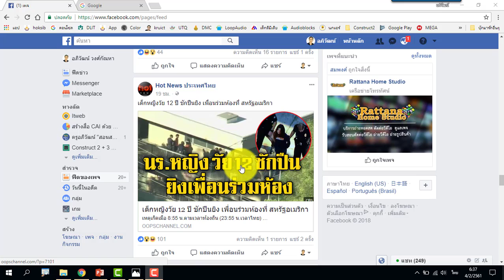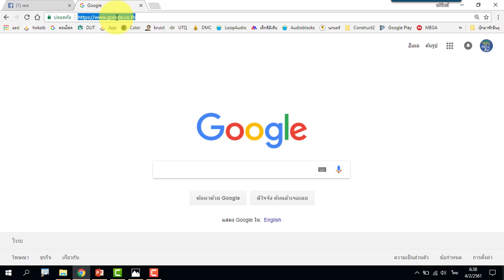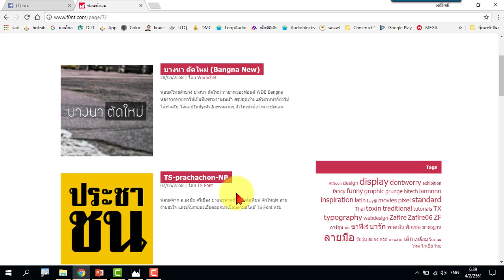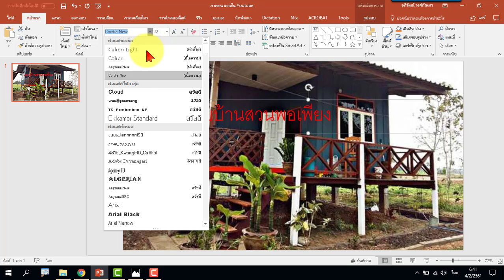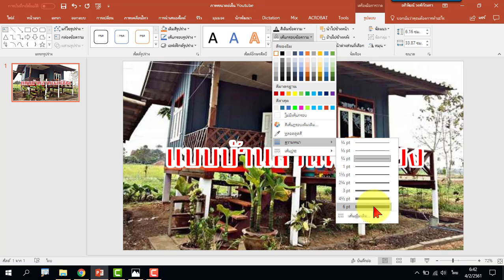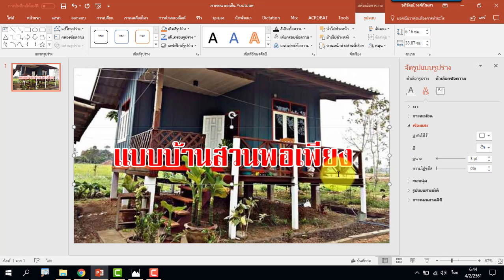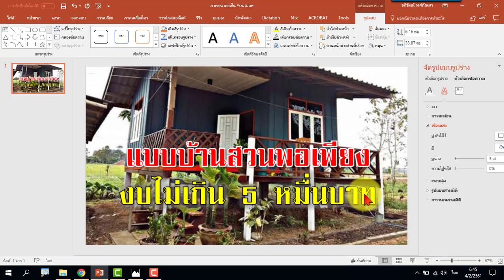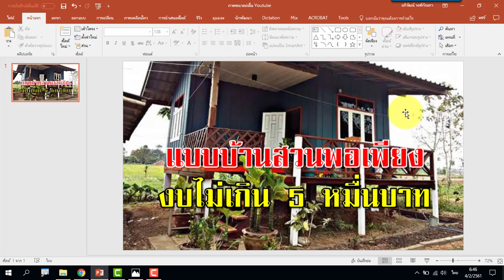การตกแต่งตัวอักษรบนภาพพื้นหลังให้น่าสนใจด้วยโปรแกรม PowerPoint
แฟนเพจ : ครูอภิวัฒน์ "สอนสร้างสื่อ"